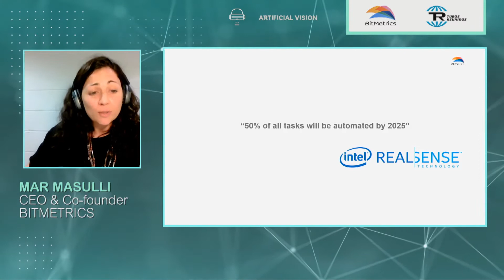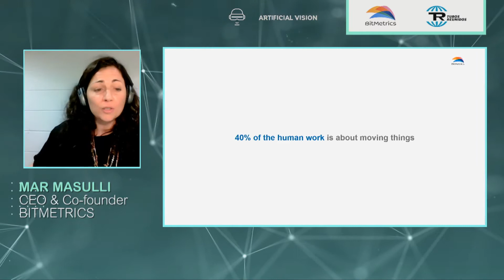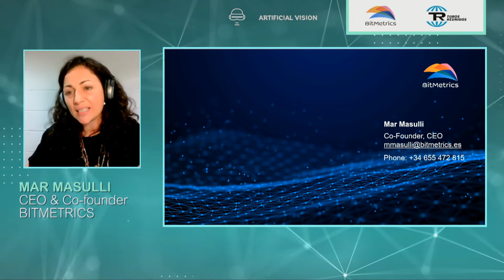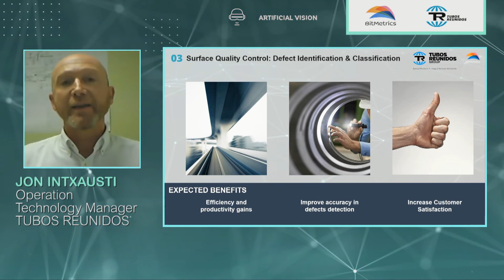BitMetrics and Tubos Reunidos (EUS)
Gainazalaren kalitate-kontrola: Akatsak Antzematea eta Klasifikatzea